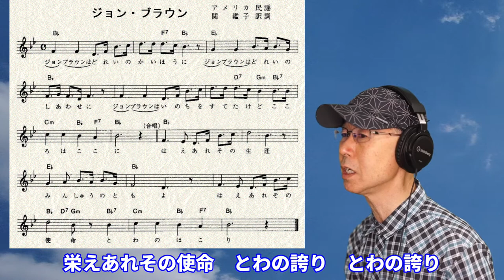ジョン・ブラウン アメリカの奴隷制度廃止をめざしたジョン・ブラウンの生涯を称えた歌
ジョン・ブラウン
　訳詞　関鑑子
　アメリカ民謡
ジョン・ブラウンは　奴隷の解放に
ジョン・ブラウンは　奴隷の幸せに
ジョン・ブラウンは　命を捨てたけど　心はここに
栄えあれその生涯　民衆の友よ
栄えあれその使命　とわの誇り
ジョン・ブラウンの心は　いつまでも
みんなと一緒に　生きている
ジョン・ブラウンは　静かに眠るけど　心は生きている
ジョン・ブラウンの静かな　墓の上
夜空の星は　見下ろす
自由と解放の　闘いは　今日も続く
栄えあれその使命　とわの誇り　とわの誇り